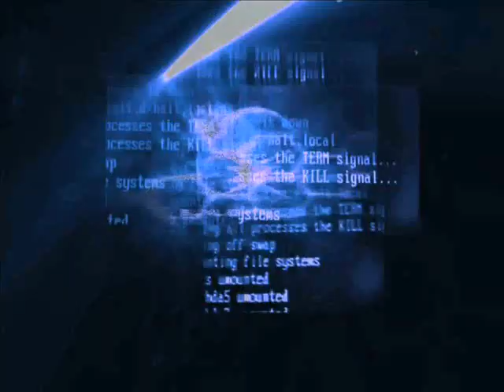Hold your breath by Foxie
A little ghost clip again